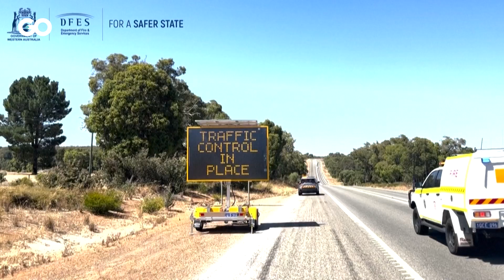أستراليا تستنفر بحثاً عن كبسولة مشعة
حجمها لا يتعدى 8 سنتيمترات والتعرض لها قد يسبب مرضاً إشعاعياً.. أستراليا تهرع بحثاً عن كبسولة مفقودة